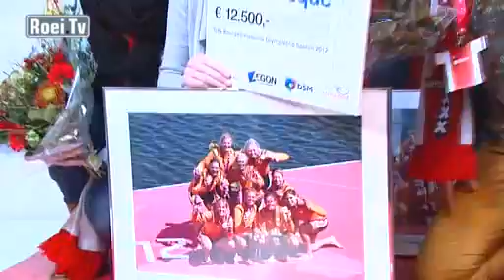Oud-Olympiërs eren medaillewinnaars 2012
De roeifamilie was zaterdag bijeen in de Arena waar de medaillewinnaars van 2012 werden geëerd.